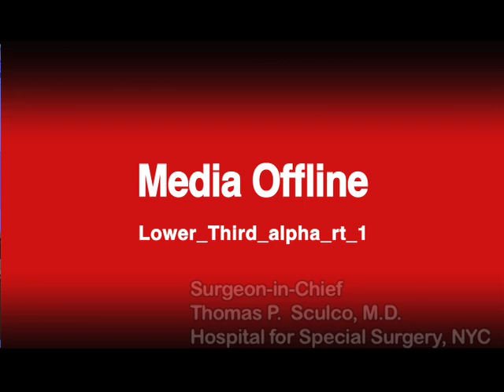"What Causes Arthritis?" featuring Dr. Sculco (Dramatic Health)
"For the vast majority of people we don't have a good explanation why it occurs." Thomas P. Sculco, Surgeon-in-Chief at the Hospital for Special Surgery in New York, explains several common causes for arthritis, while noting that it's still a relatively mysterious condition.